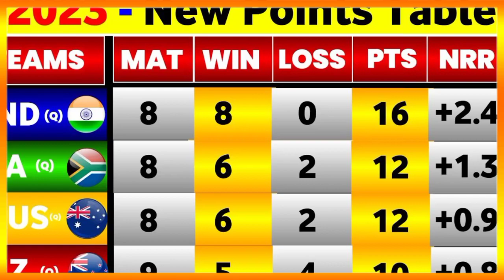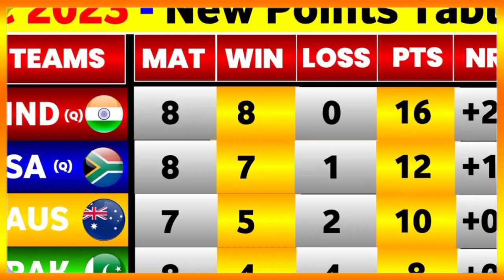Ind vs Nz semifinal Playing 11 WORD CUP 2023 न्यूजीलैंड के खिलाफ रोहित ने बदला अपना प्लेइंग इलेवन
Note : All the images and pictures in this video shows Belongs Respected owners not me and I'm not the owner

Sarfraz. Founder & editor In chief
Real TV news18

india vs newzealand playing 11
ind vs nz semifinal word cup playing 11
ind vs nz word cup 2023
Ind vs Nz playing 11 2023
india vs new zealand
Srilanka vs newzealand
New zealand vs srilanka
icc cricket word cup 2023
cwc 2023
cricket
India playing 11 word cup 2023
newzealand ke khilaf Bhartiya team ghoshit
word cup 2023
word cup 2023 points table
word cup today points table 2023